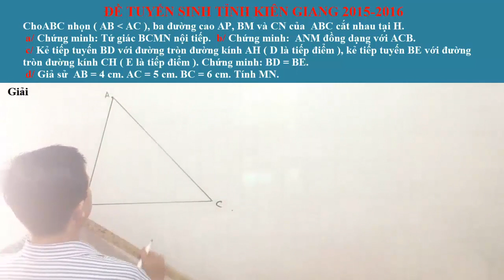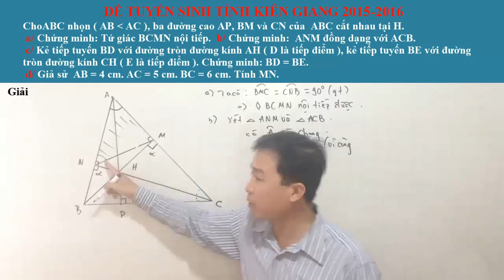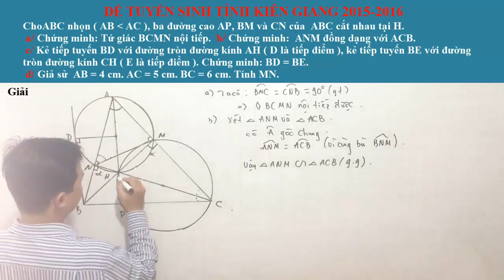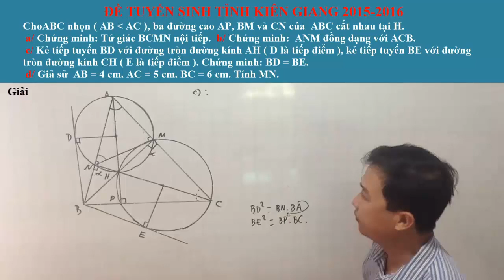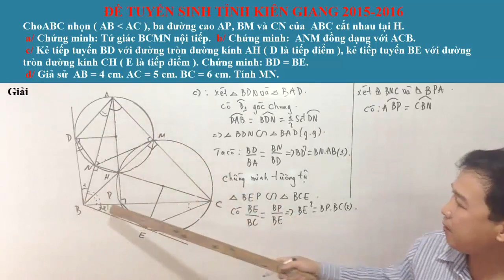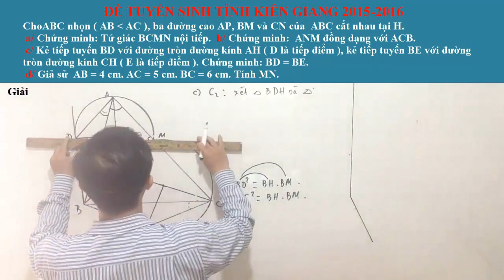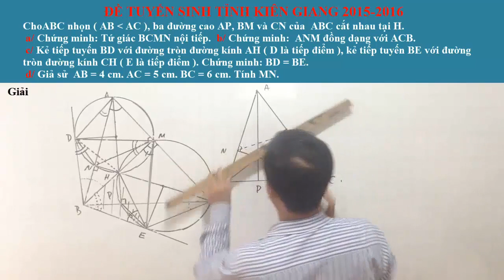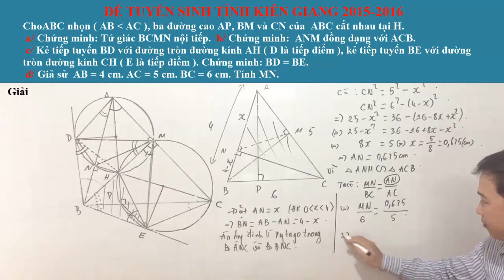TOÁN 9- CÔNG PHÁ HÌNH HỌC TUYỂN SINH #16 ( TỈNH KIÊN GIANG 2015-2016 )